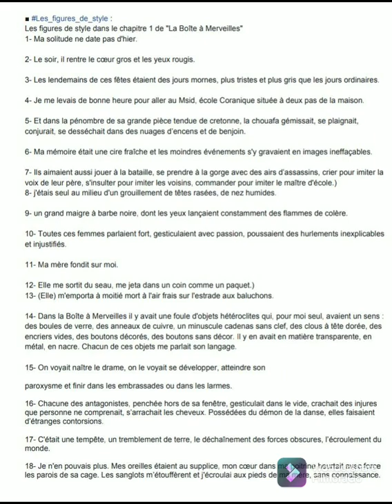LES FIGURES DE STYLE DANS LA BOITE A MERVEILLES